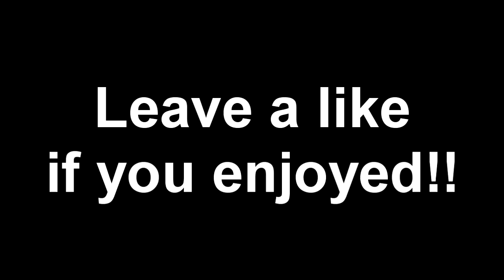SENDING MY BEST FRIEND TO TOKYO FOR A DAY *PRANK*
i was bored sorry roman lmao